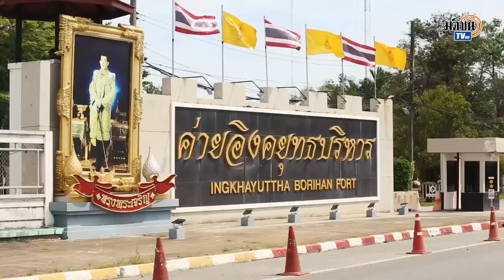ก้าวไกล เปิดปราศรัยหน้าค่ายอิงคยุทธ ลั่นปฏิรูปกองทัพ ป้องกันรัฐประหาร : Matichon TV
คาราวานหาเสียงพรรคก้าวไกล นำทีมโดย รังสิมันต์ โรมและพริษฐ์ วัชรสินธุ สองผู้สมัครส.ส.บัญชีรายชื่อพรรคก้าวไกล เปิดปราศรัยหน้าค่ายอิงคยุทธบริหาร อ.หนองจิก จ.ปัตตานี ประกาศปฏิรูปกองทัพเพื่อป้องกันการรัฐประหาร ทำให้ทหารเป็นทหารมืออาชีพและเป็นทหารของประชาชน